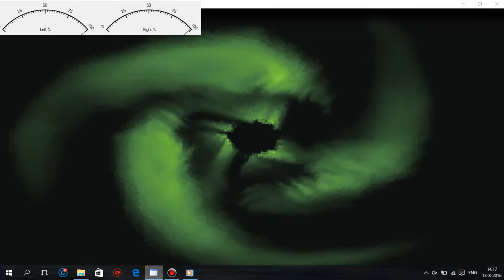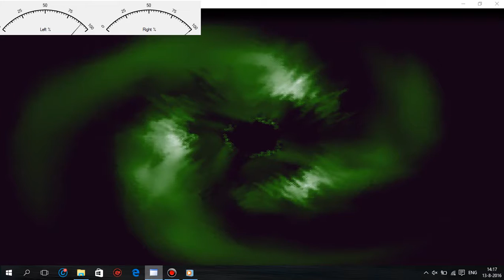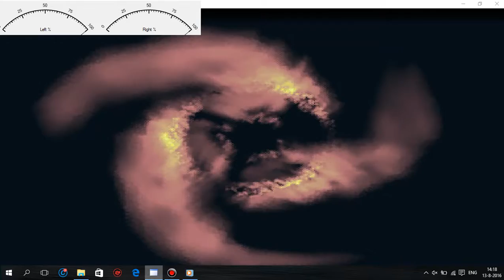Fleetwood Mac Landslide - Play The Guitar VU Measurement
In deze video ben ik Volume Eenheden aan het meten van het meespelen met de gitaar.

Maximale VU Links:100

Maximale VU Rechts:100

English: In this video i am measuring Volume Units of play the guitar.

Maximum VU Left:100

Maximum VU Right:100